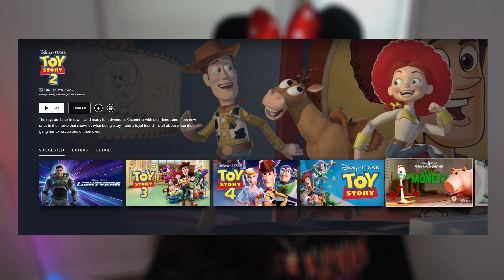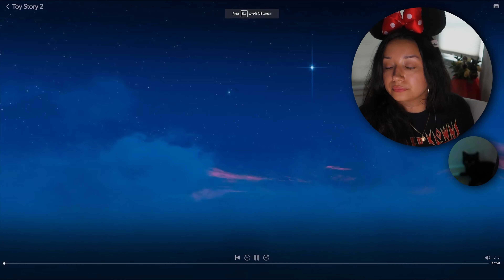THIS IS SO SAD ONCE YOU THINK ABOUT IT *TOY STORY 2 (1999)* | WATCHING ALL DISNEY & PIXAR MOVIES!